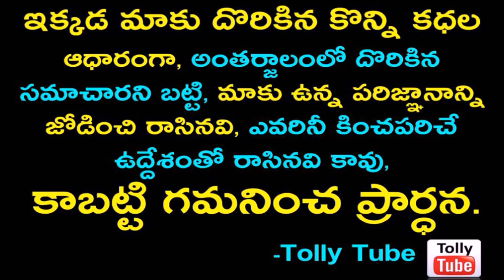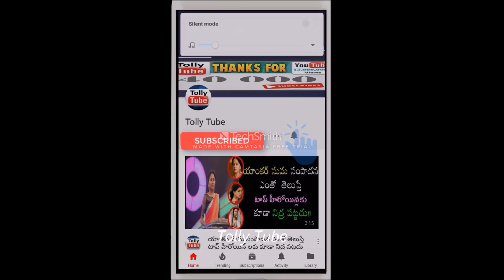ఇక సెలవు నాగబాబు సంచలన నిర్ణయం ఇది ఎవ్వరూ ఊహించి ఉండరు షాక్ లో మెగా ఫ్యాన్స్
v=X8UM8F6yn9k